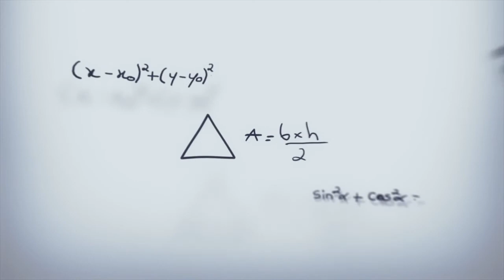Cadena Perpetua (1994)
Felíz cumpleaños "William Sadler (71 años)" Sinopsis: En 1947, Andy Dufresne (Tim Robbins), un joven banquero, es condenado a cadena perpetua por asesinar a su esposa y su amante. A pesar de declararse inocente, es encarcelado en Shawshank, el penitenciario más duro del estado de Maine. Allí se encontrará con Red Redding (Morgan Freeman), un hombre desilusionado, encarcelado desde hace más de veinte años. Es cuando empieza una gran historia de amistad entre los dos hombres, sin un pasado, un presente y un futuro. Andy Dufresne no tendrá más remedio que ir haciéndose a la idea de su terrible situación, donde, por lo menos, su compañero Redding le será de gran ayuda.
Frank Darabont (Mob City, The Walking Dead) es el encargado de dirigir y escribir esta apasionante historia, la cual es una adaptación de la novela publicada en su día por Stephen King titulada Rita Hayworth y la redención de Shawshank. Además, el reparto está integrado por diferentes actores que cuentan con un gran reconocimiento en el mundo del séptimo arte como son Tim Robbins (The Spoils of Babylon, The Brink) o Morgan Freeman (El caballero oscuro, We the People).